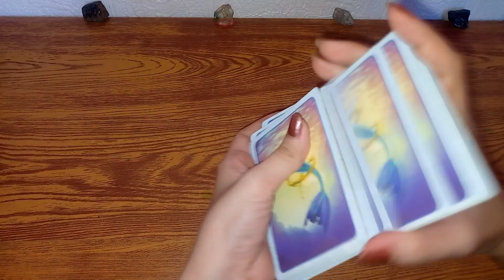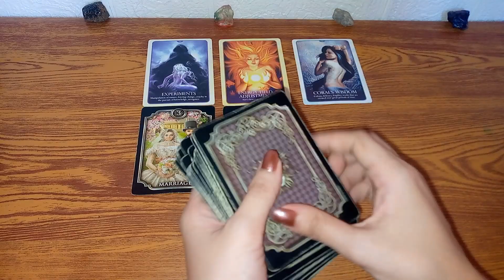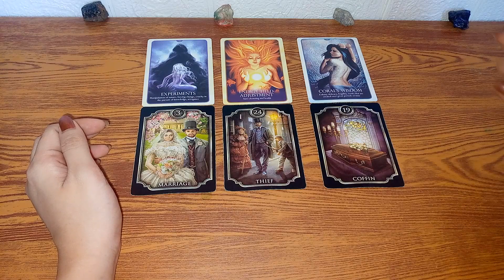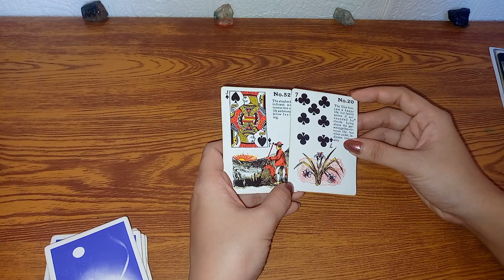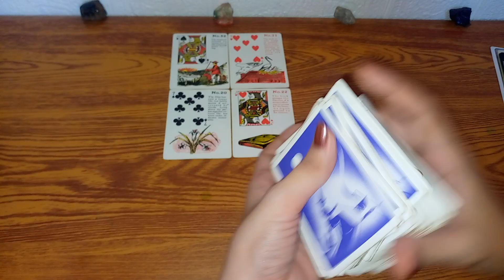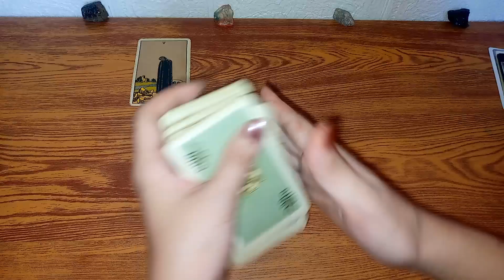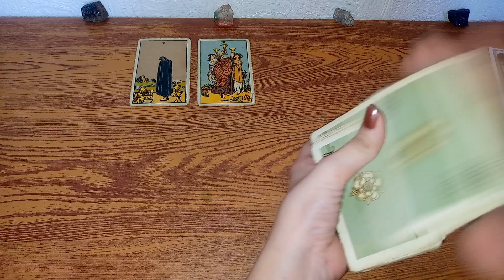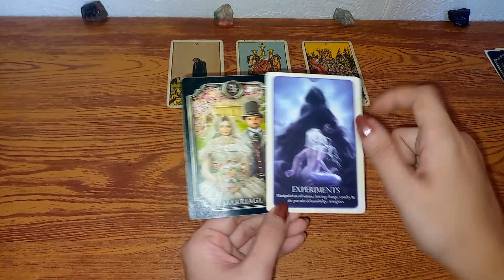🔮NOVEMBER 30,2022 ♈ARIES ♌LEO ♐SAGITTARIUS;DAILY GABAY•FIRE SIGNS